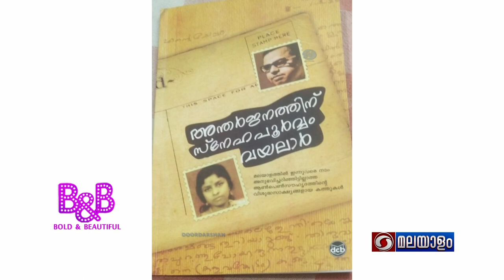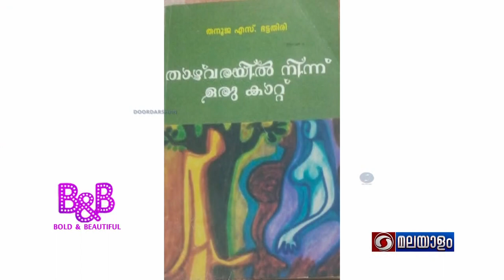DOORDARSHAN | ബോൾഡ് ആൻഡ് ബ്യൂട്ടിഫുൾ | Guest : THANUJA BHATTATHIRI (Writer) | Anchor : Roopa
DD - ബോൾഡ് ആൻഡ് ബ്യൂട്ടിഫുൾ | Women's Magazine Programme | Guest : THANUJA BHATTATHIRI  (Writer) | Anchor : Roopa